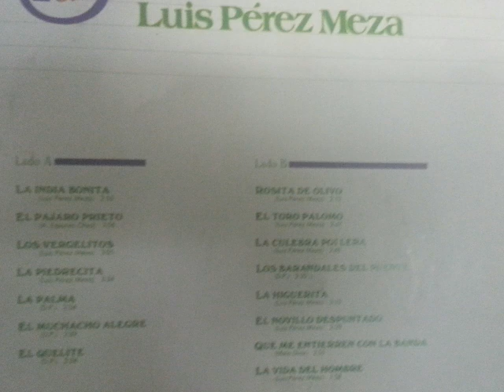LUIS PEREZ MEZA.... La India Bonita; etc...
Regalazo de Don Moncho, de Houston, Texas. Saludos.